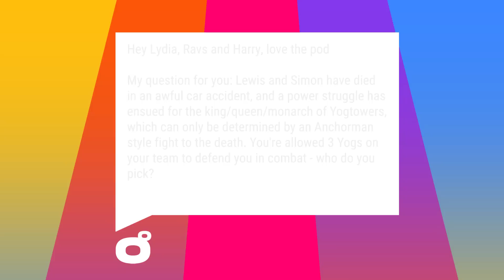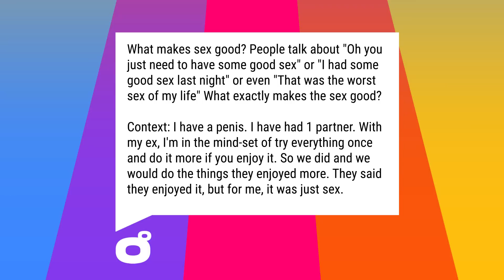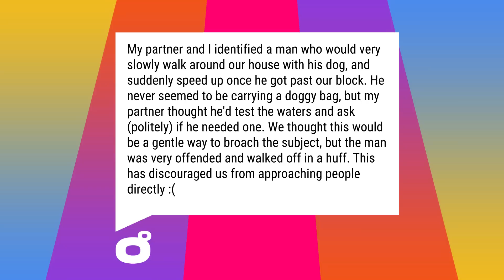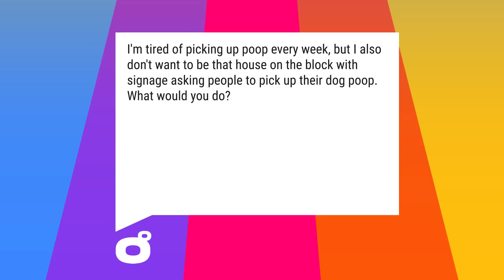Zero Degrees - The Yogscast Brawl - Episode 66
If there was a brawl to takeover The Yogscast, who would the Zero Degrees gang want on their team? And what makes sex good?

Zero Degrees is the podcast with no qualifications, where we solve your complications every week!

0:00 Intro
03:03 Question 1
17:48 Question 2
28:14 Question 3
36:20 Outro

Head to Pickaxe.uk for more great podcasts!